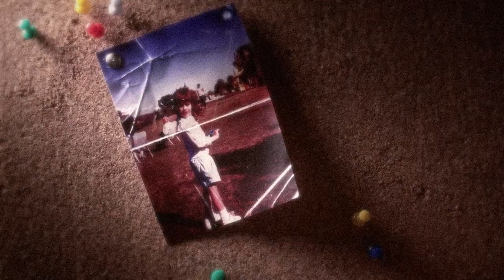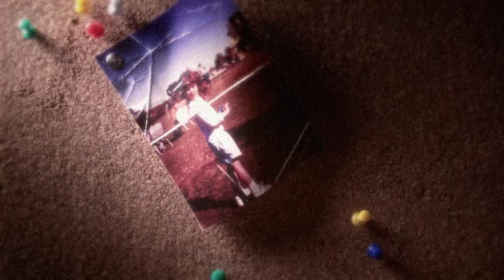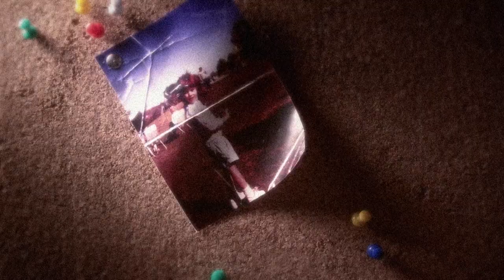Sean David Christensen - I Miss the Old You (Visualizer)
Animation by Charlotte Arene

What started off as a country remix of "Old You," a pop song by my band Maggie Dave, soon gathered enough of my own personal reflections on the theme of loss, like a rake full of fallen leaves. After I worked the tune out with John Schroeder (Pomplamoose) and Ross Garren (Bon Iver, Ben Folds), it became a full-fledged solo song. Their musicianship and lyrical sense of rhythmic remembrance flowered into something very special and totally unexpected.

I don’t think the lyrics are about a specific person. Maybe they are, unconsciously, and I’ll realize it years later. Maybe it’s about me? I do confess that I sink into heavy feelings when I sense a chapter is about to close and I’m about to lose someone for good. But the grief that comes with trying to hold on to somebody, or a memory of who you wanted that somebody to be, is unbearable. I’ve felt that before.

For me, this song echoes the sense of loss you feel after a relationship has withered and you can no longer trace when things began to sour. The lyrics suggest, perhaps, that this person was never who you thought they were. They were always the same. Maybe you were the one who changed.

Written, performed and produced by Sean David Christensen, John Schroeder and Ross Garren
Lyrics by Sean David Christensen

Recorded by John Schroeder, Ross Garren & Ryan McDiarmid
Mixed by Joey Messina-Doerning
Mastered by Trevor Case | Case Mastering

Sean David Christensen - vocals
John Schroeder - acoustic guitar, electric guitar
Ross Garren - piano, melotron
Ryan McDiarmid - drums

LYRICS

And it feels like we’re letting go
I miss the old you
Feels like we’re letting go

I blame it on a lot of things
Last night I blamed it on the booze
I think I ought to be smarter
And blame it all on you
Cause tell you the truth

Can’t we just get together
Smile easy like it means forever
Why why why
Never ever be birds of a feather
Why you

Maybe I’m the one who changed
But you stayed the same
Ain’t that a shame